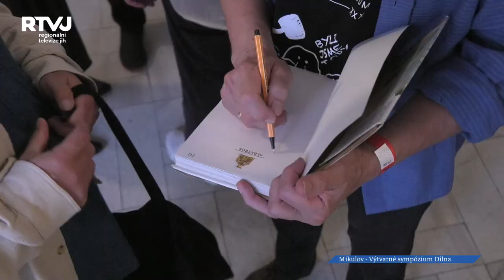Mikulovská „dílna“ oslavila 30 let své existence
Hlavní myšlenkou jubilejního 30. ročníku mikulovského výtvarného sympózia „dílna“ bylo vzdát hold umělcům, kteří stáli na počátku tohoto projektu. Vyvrcholením letošního programu byla slavnostní vernisáž, která se uskutečnila první srpnovou sobotu na zámku.